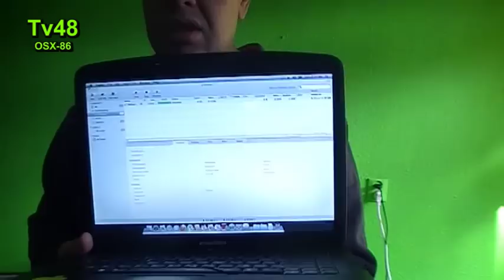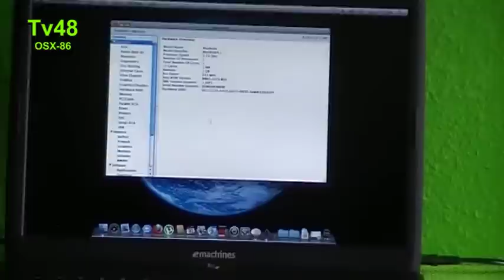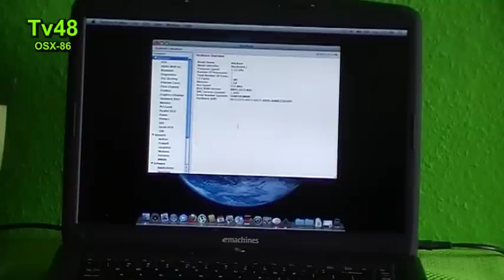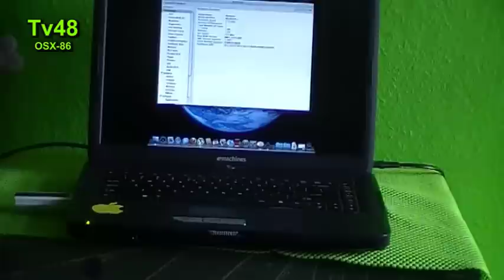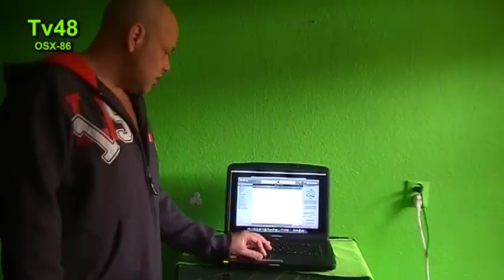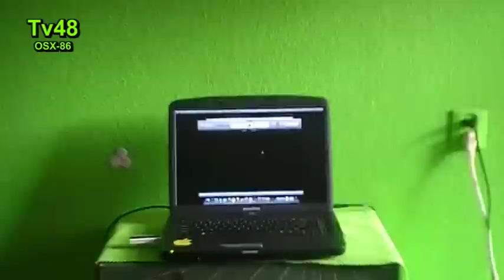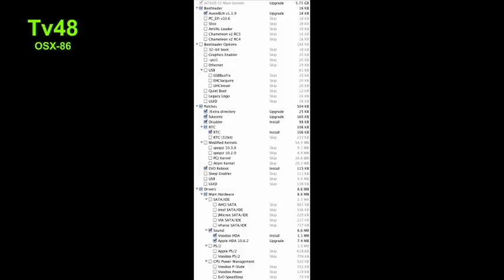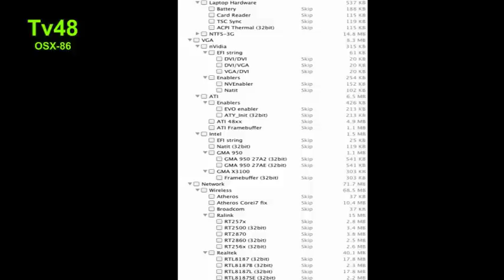iFilm : Snow Leopard on the Acer Emachine e510 MACBOOK - This is how to do it - 2012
Well :...the first thing i wanted to check is to find out if this Acer emachine 510 could run Snow Leopard that easy as his bigger brother The Emachine e720 , that is fully compatible with Mac Osx86 up to Lion...

It started out with poppin in the S3 from our Turkish brothers iatkos , and the booting went fine..and after 3 Faillures (2.5Hrs Learning Paytime) i discovered how to get it to boot and even run really good ,except for some small issues that i could easily overcome.

This machine even has a pretty good power managment set up , cause she goes to sleep and also wakes up , if the sleep is not to deep lol ..otherwise i have to hard turn her off and then she is up and running in a minute or so..

Just love the power of MAC OS X on X86 hardware and  just like how MAC Users love Windows 7 on their MAC..

Montage idea credits etc
Channel48 for TV48

Presentation and settings found by Puck Darlington
Apple stickers Made by my Friend Sticker Frits Damsterdiep Groningen (Colour Yellow)